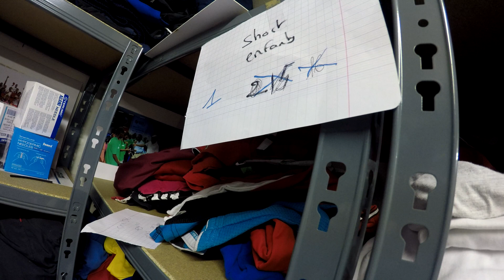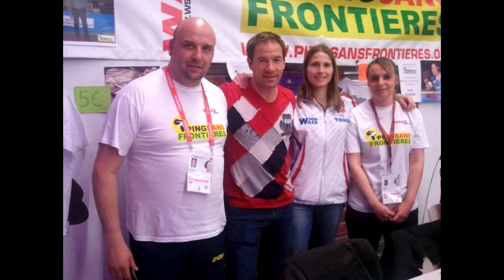Laurent HUYGHE - Bénévole Passionné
Actives la 🔔 pour être au courant dès que je publie une vidéo :-)

Interview avec Laurent HUYGHE, 43 ans et bénévole depuis une douzaine d'années pour Ping Sans Frontières.
Chaque jour, Laurent donne de 2 à 3 heures de son temps pour l'association.